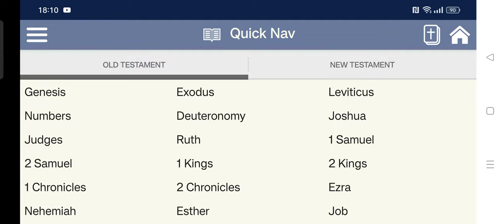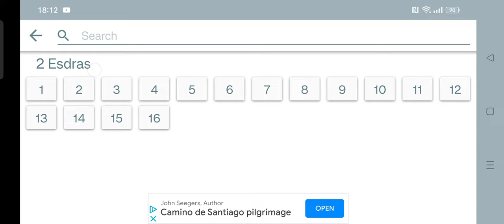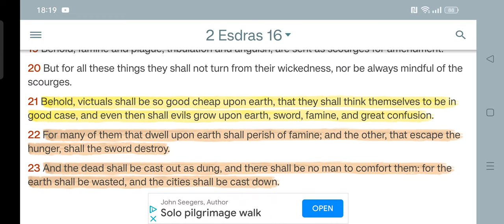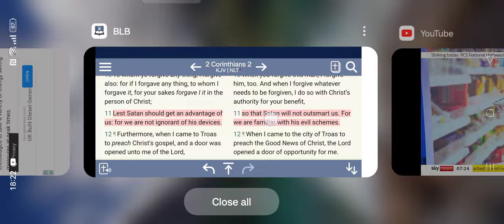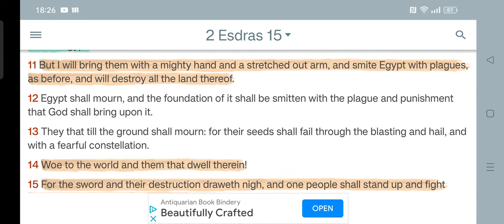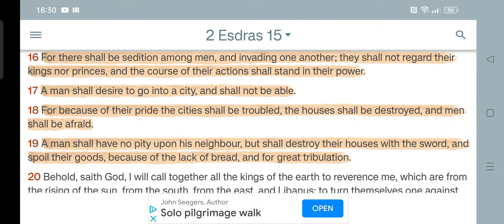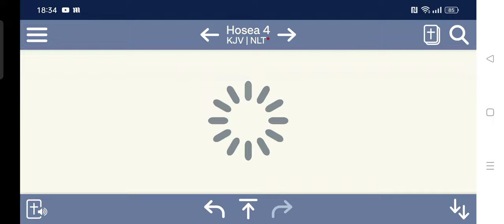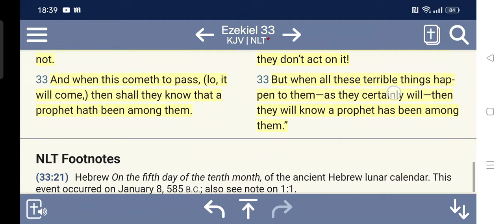Signs of the times!!! 🔥🔥🔥Food prices, strikes and more in the World!!! ⚠️⚠️⚠️